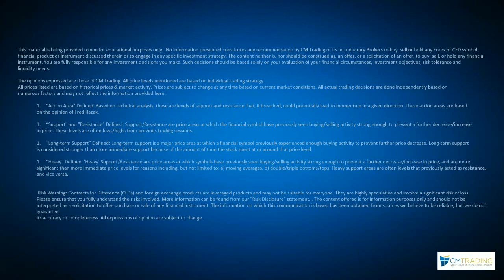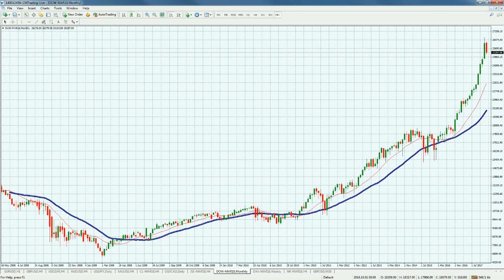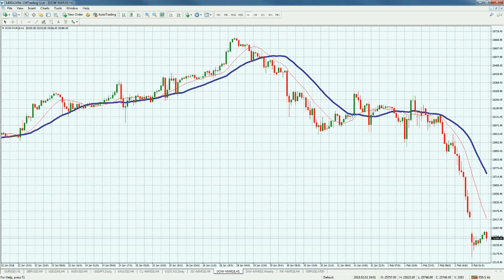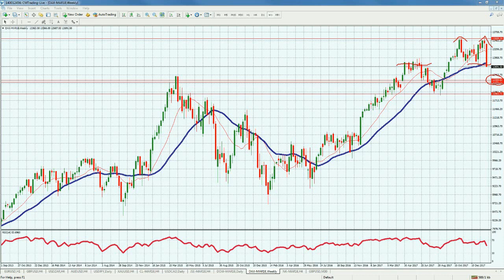CM Trading Daily Forex Market Review 05 February 2018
In today's Daily Forex Review, Fred Razak – Chief Trading Strategist at CM Trading discusses the unfolding events of the day including Services PMI results from the United Kingdom, ISM Non-Manufacturing PMI results from the United States and ECB President Draghi speaking later today. Further technical analysis of the Euro (EUR/USD), Great Britain Pound (GBP/USD), Australian Dollar (AUD/USD), South African Rand (USD/ZAR), GOLD, OIL, the DAX, and the Dow Jones are discussed in the presentation.